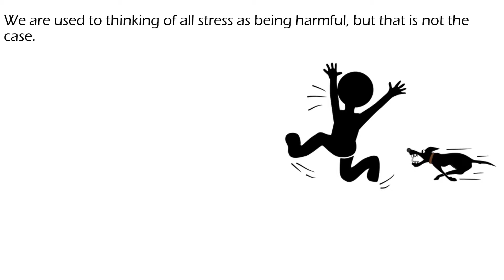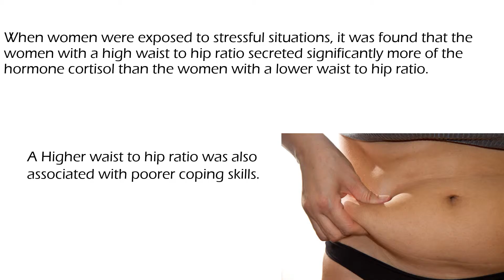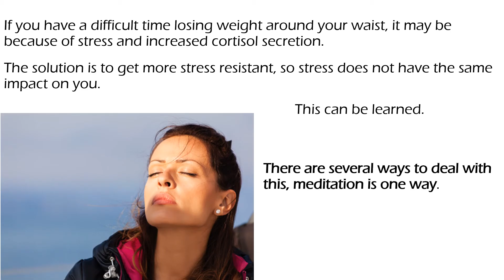Stress can store fat around your waist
We are used to thinking of all stress as being harmful, but that is not the case.
The acute stress response is beneficial.

Didrik J Sopler, Ph.D., L.Ac.

"From Stressed to Relaxed in 60 Seconds"
You can be in control of how you feel with practice. It is possible to feel good even if your circumstances are not perfect. Handling problems and dealing with stress is a part of life. Don’t tell yourself that when this is taken care of, and when that is better, you are going to feel good. There will always be something else, but that does not have to be a problem.

References:
Epel ES1, McEwen B, Seeman T, Matthews K, Castellazzo G, Brownell KD, Bell J, Ickovics JR. Stress and body shape: stress-induced cortisol secretion is consistently greater among women with central fat. Psychosom Med. 2000 Sep-Oct;62(5):623-32.
Moyer AE1, Rodin J, Grilo CM, Cummings N, Larson LM, Rebuffé-Scrive M. Stress-induced cortisol response and fat distribution in women. Obes Res. 1994 May;2(3):255-62.